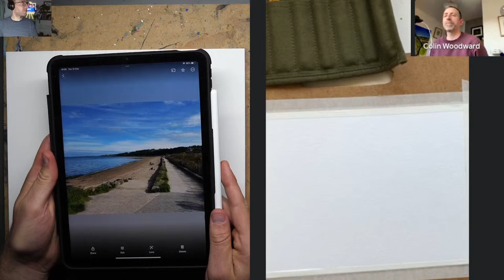Sketch and Chat 11 - Beach Scenes with Perspective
🎨 Join Colin and me for a dynamic YouTube Live!

Whether you're a beginner or experienced artist, learn to master ink and watercolor techniques to create stunning abstractions, beautiful landscapes and basically just have heaps and heaps of fun. 🖌️✨

Mark your calendar for 12th September, 19:00 BST, and let's dive into a world of creativity together. Don't miss this chance to explore the magic of rural landscape urban sketching! 🌆🎉

Audio Credits:
httpcreativecommons.orglicensesby4.0